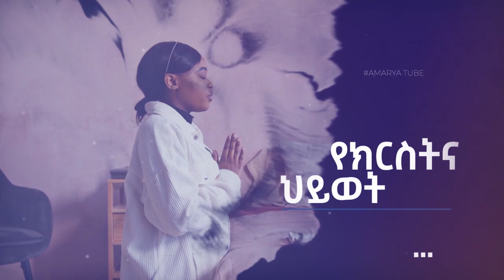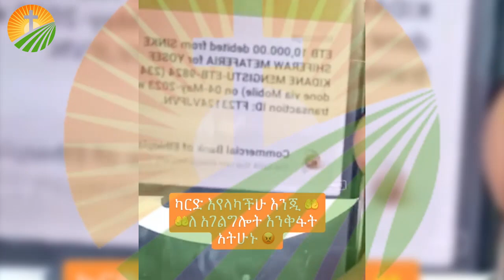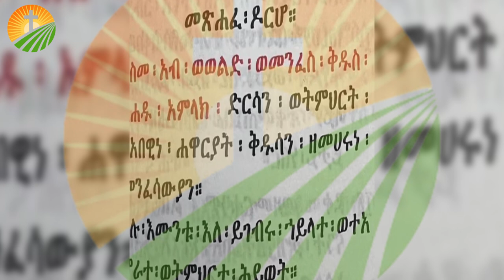የፈራነዉ ነገር መጣ፣ መፅሀፈ ዶርሆን ካላመናቹ በክርስቶስ አታምኑም ብለዋል ፤ ታዋቂዉ ፓስተር ቁጣን ቀሰቀሰ "እግዚአብሔር ፍትሀዊነት የለዉም፣ ማስረጃ አለኝ"